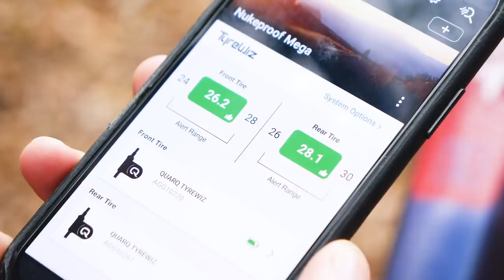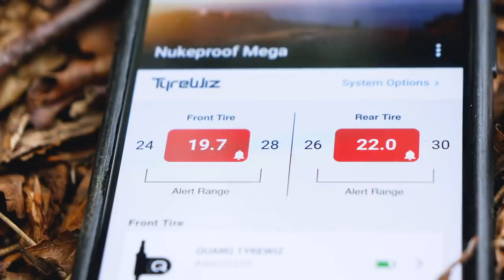How To Find The Perfect Tyre Pressure | High Vs Low Pressure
It's worth experimenting with different tyre pressures to figure out what works best for you and the terrain you ride. Take a pump and pressure gauge out on your next MTB ride and get it dialled in!

Lowers pressures have more grip and compliance but will squirm more and are more likely to puncture from impacts. Higher pressures are more resistant to pinch flats but have a smaller contact patch and may feel harsh.

If you'd like to contribute captions and video info in your language, here's the link 👍

A Most Violent Man - Lofive
Monologue - Splasher!
Wildside - Splasher!
Your Gain - Swif7